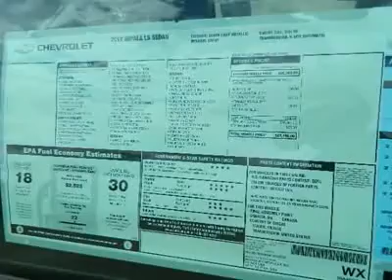2012 Chevrolet Impala LS Retail Katy Texas Houston Richmond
2012 Chevrolet Impala LS Retail (#24809)

Great prices and Deals on 2012 Chevrolet Impala LS Retail (#24809) at WestsideChevrolet in Katy, TX. Come visit us today and find out more about our ongoing specials!

Westside Chevrolet
23001 Katy Freeway
Katy Texas  77450

2012 Chevrolet Impala LS Retail